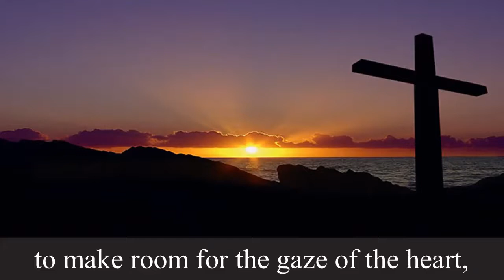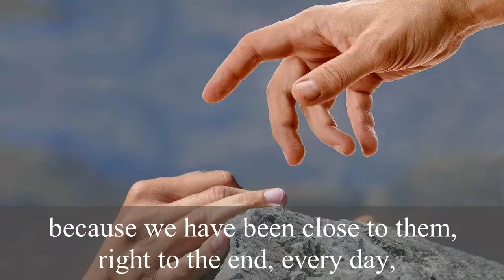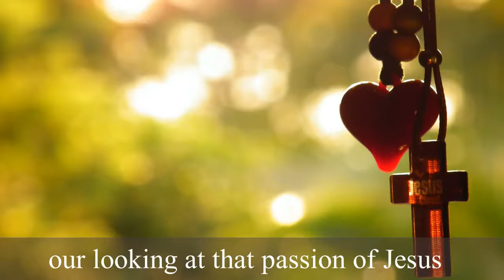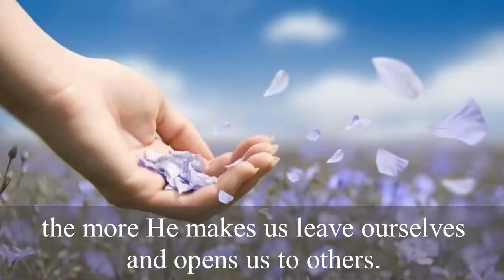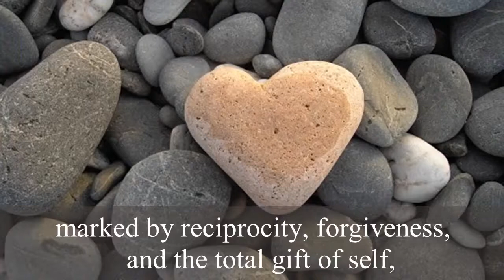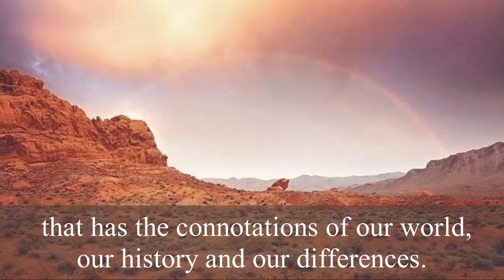Settimana Santa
suor Nadia Coppa
Adoratrici del Sangue di Cristo